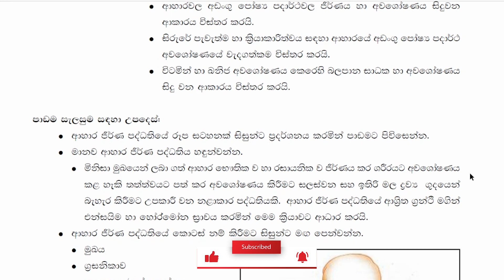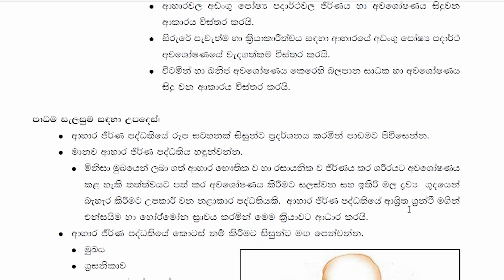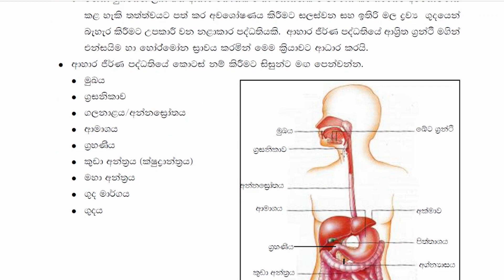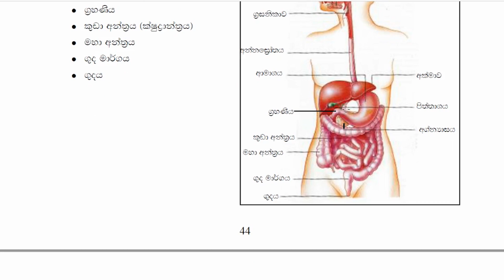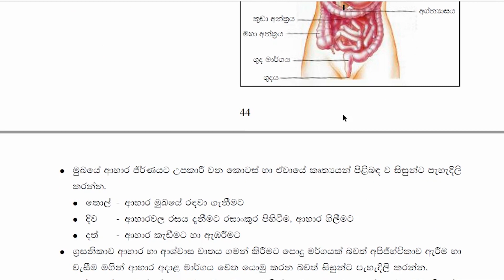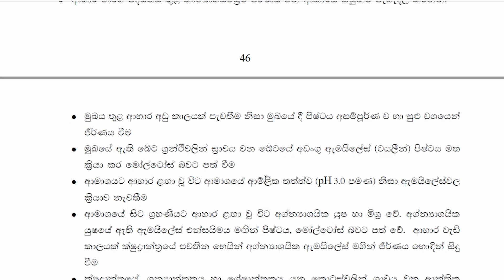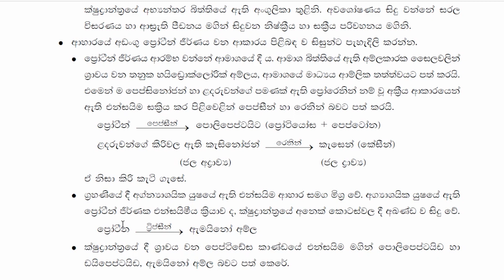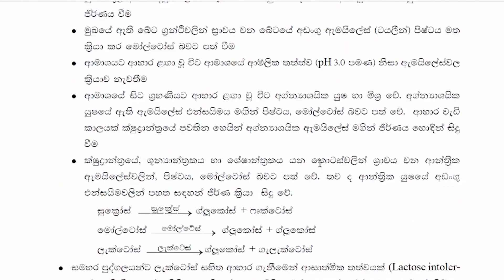ආහාර ජීර්ණ පද්ධතිය Home economics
Ahara Jirana Paddathiya  jeerna paddathiya,ආහාර ජීර්ණ පද්ධතිය -ආහාර ජීර්ණ පද්ධතියේ එන්සයිමීය යාමනය